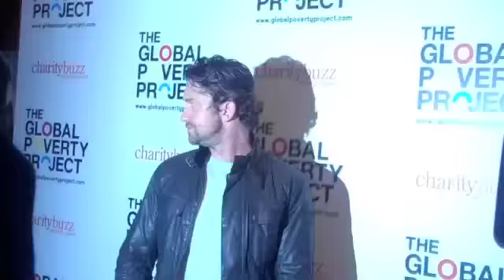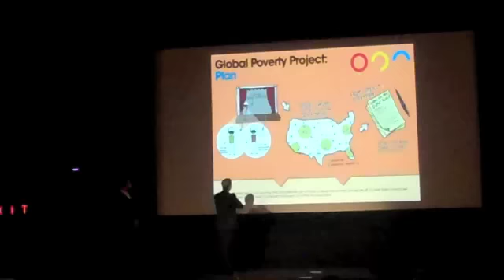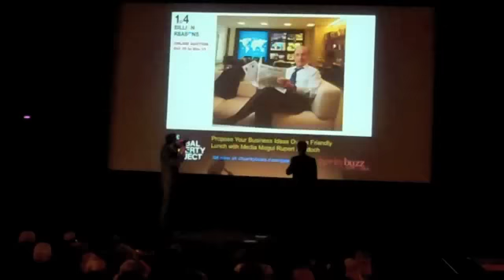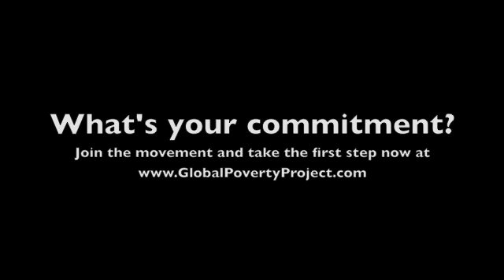The Global Poverty Project's 1.4 Billion Reasons NYC Screening Event - charitybuzz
Charitybuzz attended The Global Poverty Project's 1.4 Billion Reasons NYC Film Screening at the Museum of Modern Art on October 20, 2010.  Hugh Jackman, Deb Jackman, Gerard Butler, Wendi Murdoch, Anna Wintour, Anthony Edwards, and many more stars came out to show their support and watch the film, presented by Hugh Jackman and GPP founder Hugh Evans.  to bid on once-in-a-lifetime experiences and incredible items to support the cause to end extreme poverty in our lifetime.